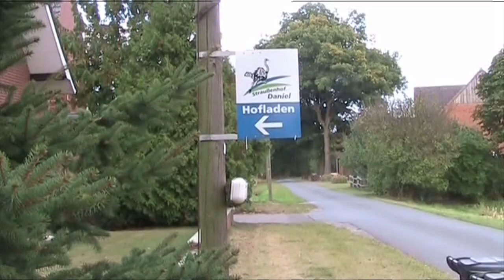Straussenhof Daniel in Westenholz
Der afrikanische Strauß ist mit einer Größe bis zu 1.90 Meter und einem Gewicht bis zu 140 kg. der wohl größte Vogel der Erde. Dazu ist er noch mit einer phänomenalen Geschwindigkeit ausgestattet, denn er  kann durchaus ein Lauftempo von 70 km/h zurücklegen. Unser Reporter Dr. Henry Meier hat im Delbrücker Land die Straußenfarm Daniel entdeckt.